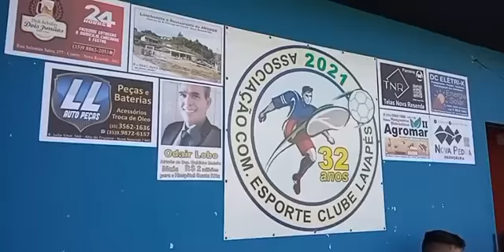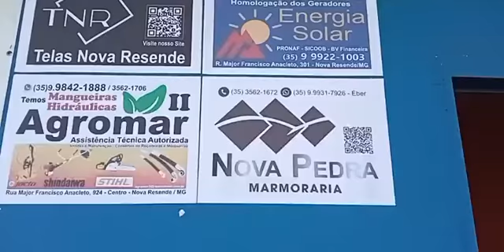JN O EXPRESSO - Esporte: 6º Bola de Ouro da ACEL – A Bola de Ouro da VILA! - 07/05/2022